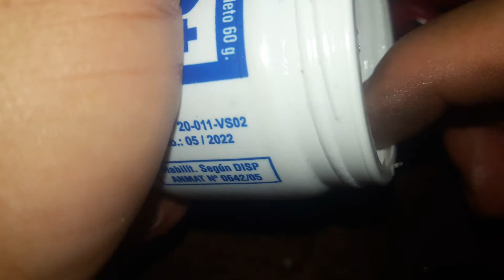como reparar manguera manometro manifull